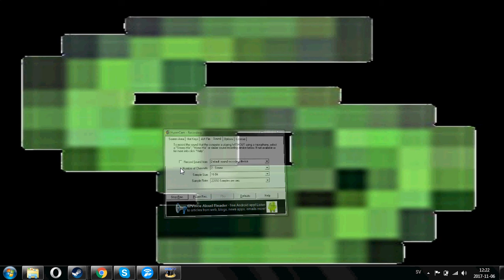Vem mördade Olof Palme?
Konspirationen går djupare än vi trodde.
Vem dödade honom?
Se denna video för att ta reda på detta faktum som jag har fått fram från det statliga arkivet. Ja, du hörde rätt, det statliga arkivet. Jag har nyligen kommit över ett tillstånd för att komma in i Statsarkivet, den bästa källan för att komma över SÄPOs dokument. Och de är saftigare än du kanske kan tro.
Olof Palmes själ kan äntligen bli frälst, hans mord gick olöst i alla dessa år, men jag har hittat lösningen. Hans själ kan äntligen vila i frid.